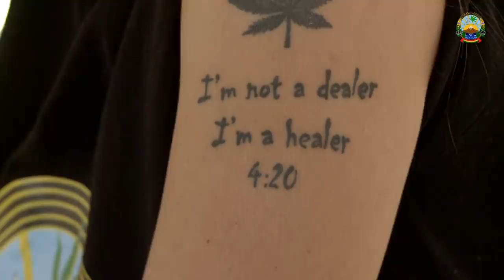Интервју за канабисот со Тони Зен!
Македонскиот извонреден артист, рапер и продуцент Тони Зен со задоволство се согласи да ни биде гостин во еден доста интересен и долг, но доста искрен разговор за канабисот и останатите пропратни теми поврзани со ова лековито растение и неговата употреба

Новинар: MoniQue Konopova
Видео реализација: Kizo Yordanoff (Христијан Јорданов)